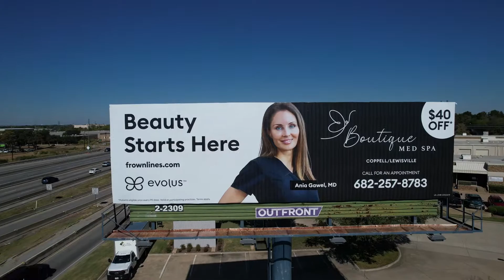Ania Gawel, MD - Billboard Video